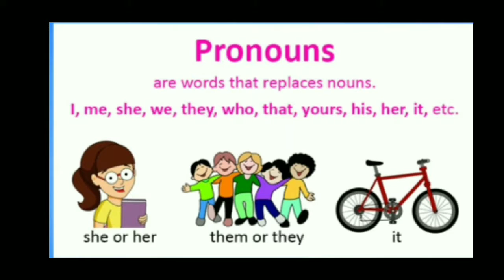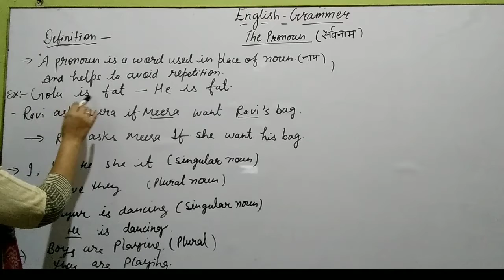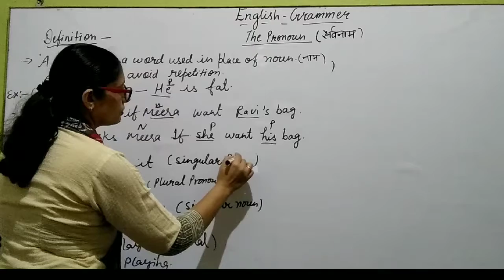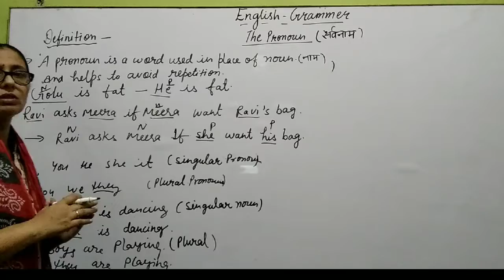Pronoun class 6th part 1